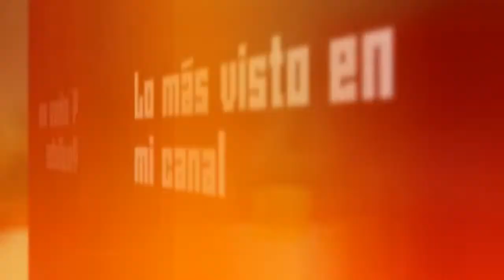4 años en YouTube www albertoyoan com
Lo más visto en los 4 años que lleva mi canal en YouTube, desde el 21 de abril de 2009 comparto algo de cuanto veo a través de videos.